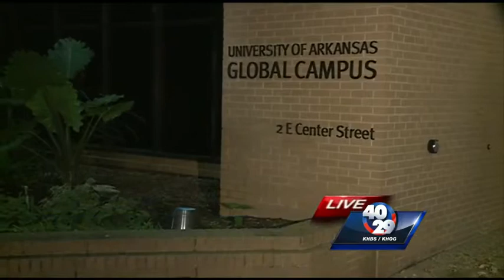Crews get ready for Senator debate at the U of A